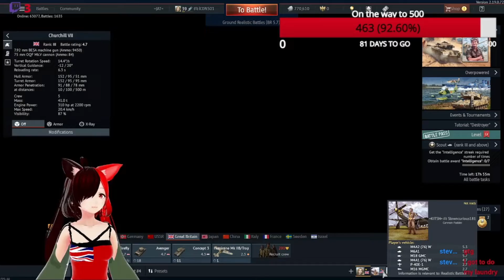We were just doing whatever part 1 Vtuber plays war thunder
Hey guys In this video we'll be playing War thunder from a clip as you know we are also vtubers who do gameplay based content.

this is a gaming and vtubing channel.

Get updates or reach out to Get updates on videos and streams

guys In this video we'll be playing War thunder from a clip as you know we are also vtubers who do gameplay based content.